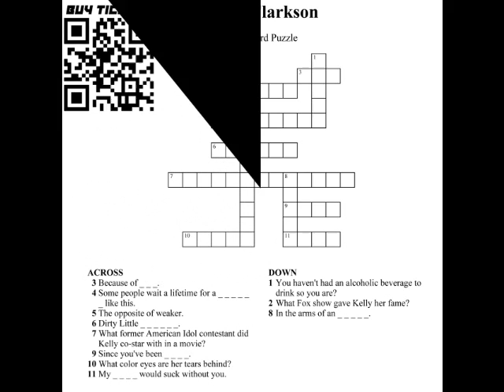Kelly Clarkson - Crossword Puzzle!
Be sure to follow the rules correctly and add your answers to our facebook page & in the correct location to be eligible.